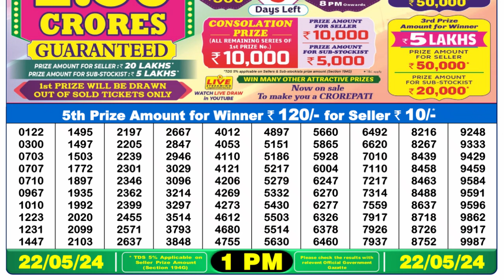🔴Dear Lottery Sambad Live 1pm today 22.05.24 Nagaland State Lottery Result